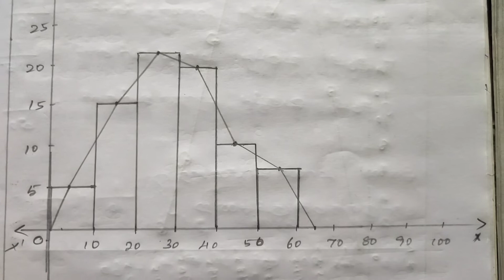9th Std Maths Bridge course English medium Day 6 10 Evaluation answers Class 9 Maths Bridge course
In this video we are discuss about  9th Std  Maths Bridge course English medium Day 6 10 Evaluation  answers Class 9 Maths Bridge course

Keep watching...
Keep supporting .
Keep learning ...